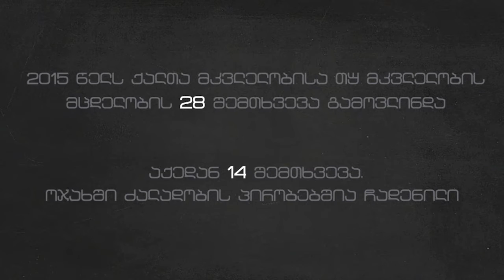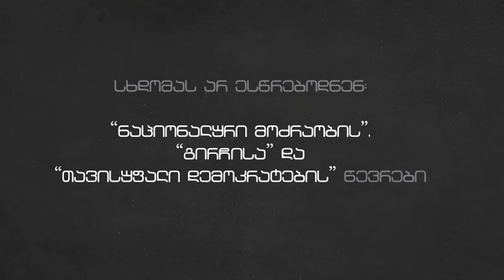ქალებს ისევ კლავენ!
10 ივნისს პარლამენტმა მხარი არ დაუჭირა კანონპროექტს, რომლის მიხედვით ფემიციდი არის გენდერული ნიშნით მოტივირებული ქალის განზრახ მკვლელობა.
კანონპროექტის მიღებას 2 ხმა დააკლდა. სხდომას არ ესწრებოდნენ, "ნაციონალური მოძრაობის", "გირჩისა" და "თავისუფალი დემოკრატების" დეპუტატები.